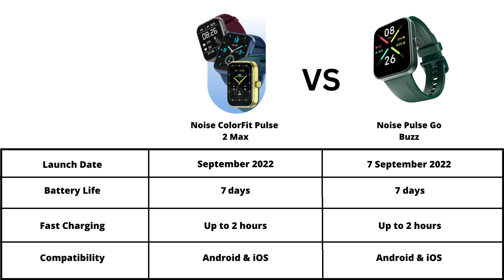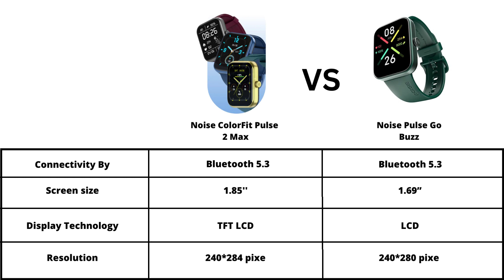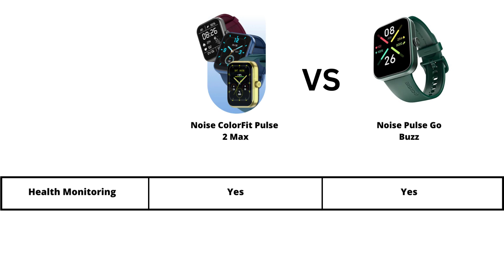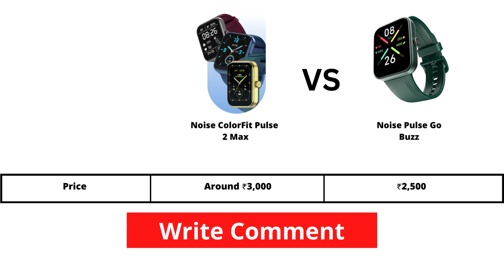Noise ColorFit Pulse 2 Max VS Noise ColorFit Pulse Go Buzz Comparison ⚡New Smartwatch 2022 @₹3,000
Noise ColorFit Pulse Go Buzz

It will help to GROW your YOUTUBE channel.

Lenovo Ideapad
Dell Wired Keyboard
Dell Wired Mouse
boya bym1 MIC

Ate Tech provides the best review & comparison of gadgets, software & services.